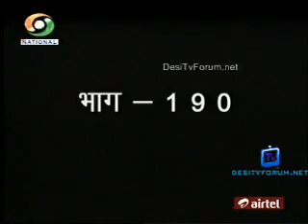Kashmakash Zindagi Ki - EP#190 - 7th December 2012